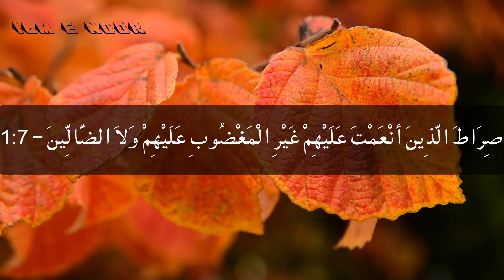Surah Al Fatiha ( Alhamdo Sareef ) By Mohd Nadeem Husain Surah 1 | سورة الفاتحة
Surah Al Fatiha ( Alhamdo ) By Mohd Nadeem Husain Surah 1 | سورة الفاتحة

surah al fatiha new 2020 abdul rahman al sudais